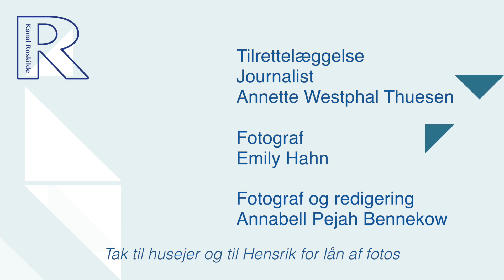9584 Min bolig i Roskilde - murermestervilla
Villakvarteret ved Sønderlundsvej i Roskilde vest er i cykelafstand til centrum, til havnen og Boserup Skov. Vi møder en husejer, som værdsætter det gode naboskab og udsigten til Roskilde Domkirke.